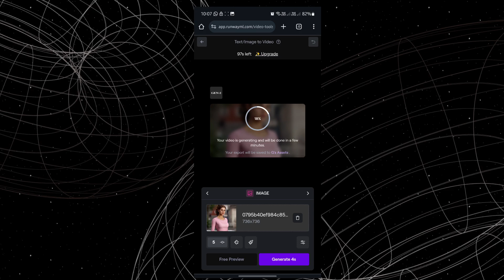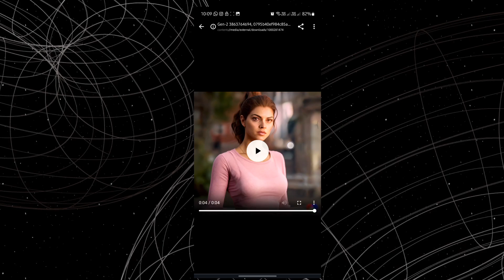How to convert image to video | AI Video Generate Free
Hi friends
welcome to our channel today I am sharing how to make a image to video using AI website check my below link to open directly to in your phone and its fully free but I think it's a starting duration is 4 second if you want to extend from 4 second to 10 second or above I think it's need subscription.Any way experience this it's helpful for creators to animate
Delightful by Scandinavianz
 / scandinavianz
Track Info:
Title: Delightful by Scandinavianz
Genre and Mood: Dance & Electronic + Happy